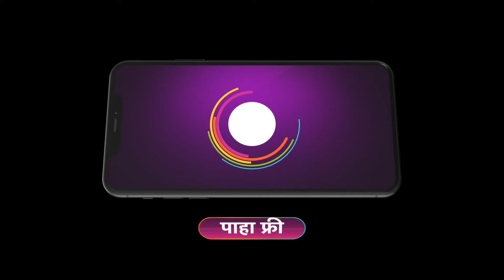बाबा श्रीनु ला समज देतात - Sara Kahi Tichyasathi | Ep 321 | Best Scene 2 | Zee Marathi